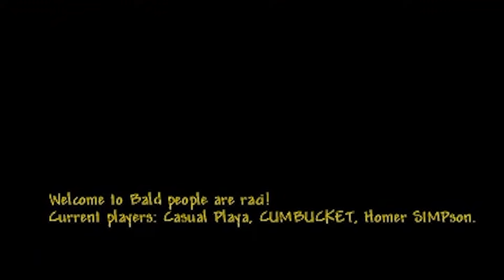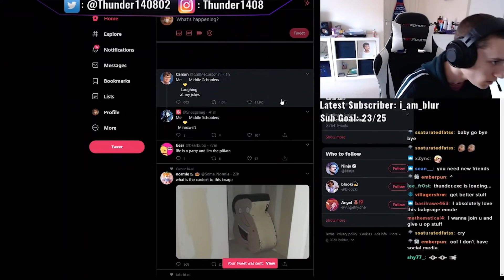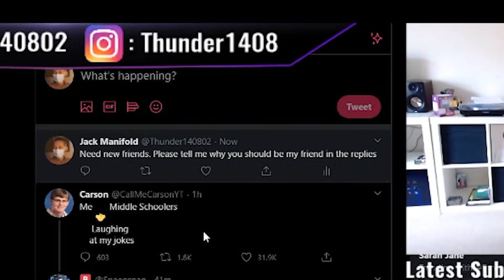Terraria With TommyInnit Is Stupidly Funny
NEVER play Terraria with TommyInnit & Cyberonix!

Socials:
Friends in the Video:
TommyInnit: @TommyInnit
Cyberonix: @ErynYT